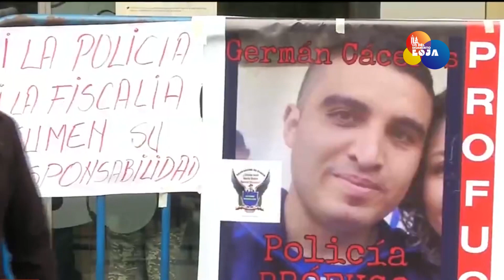Nuevos indicios en el caso de María Belén Bernal | LO DEL MOMENTO LOJA